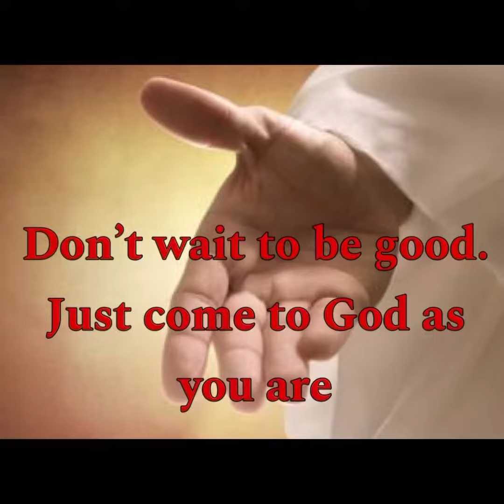Why am I falling down in sin again and again?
📖(Romans 7:19-25, 8:7, Galatians 5:16-17, Matthew 19:26, John 8:12, 31-32)